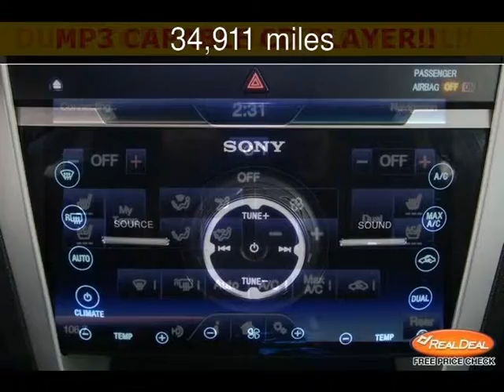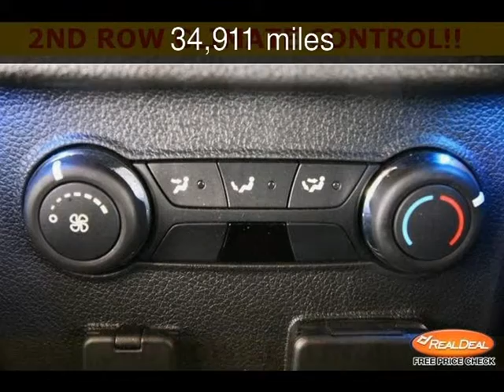2012 Ford Explorer Limited Used Cars - Kansas City,Missouri - 2013-11-29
See more details about this used car This 2012 Ford Explorer Limited with 34,911 miles is for sale at The KC Car Guy.